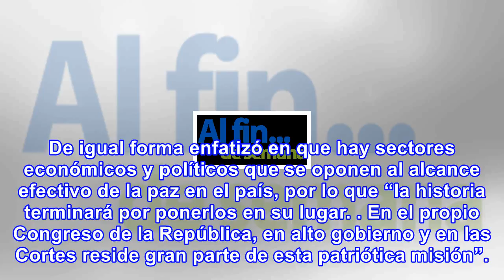Próximos días serán decisivos para implementación de acuerdos de paz: farc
La Fuerza Alternativa Revolucionaria del Común, Farc, hizo un llamado a todas las “fuerzas vivas” de...